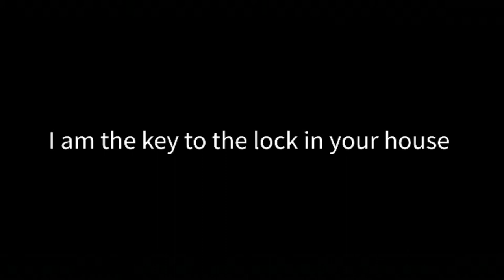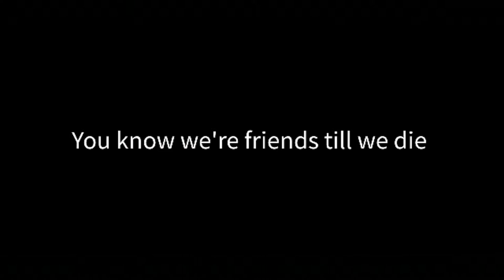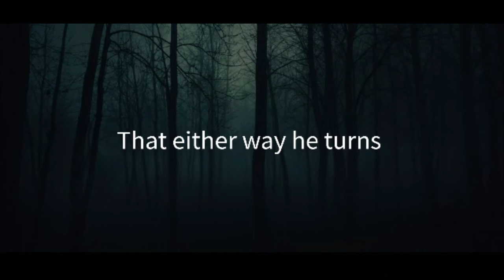Climbing Up The Walls - Radiohead (Lyrics)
Lyrics:

I am the key to the lock in your house
That keeps your toys in the basement
And if you get too far inside
You'll only see my reflection
It's always best when the light is off
I am the pick in the ice
Do not cry out or hit the alarm
You know we're friends till we die
And either way you turn
I'll be there
Open up your skull
I'll be there
Climbing up the walls
It's always better on the outside
Fifteen blows to the back of your head
Fifteen blows to your mind
So lock the kids up safe tonight
Shut the eyes in the cupboard
I've got the smell of a local man
Who's got the loneliest feeling
That either way he turns
I'll be there

Artist: Radiohead
Album: OK Computer
Released: 1997